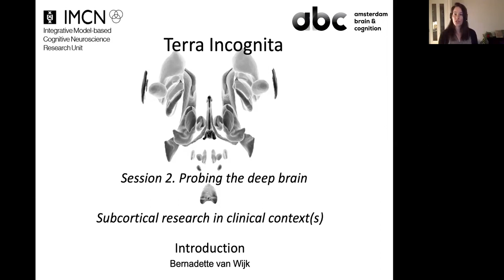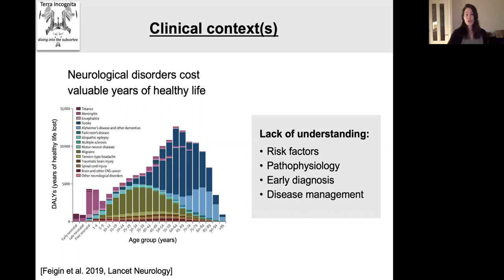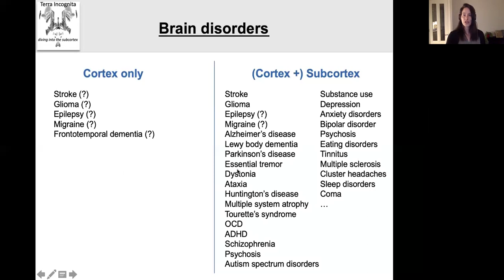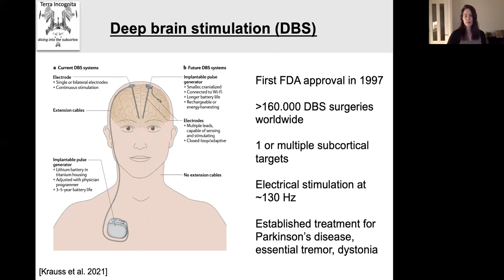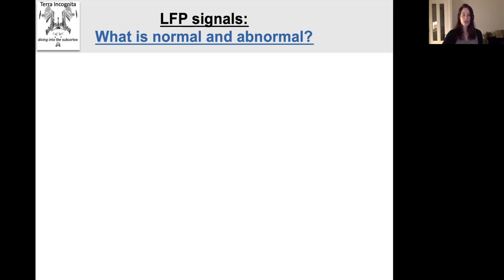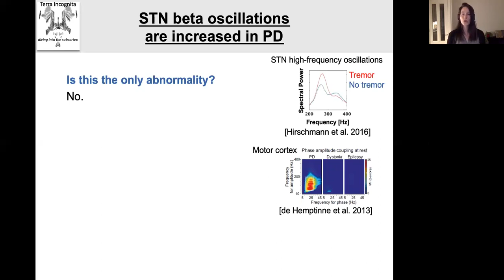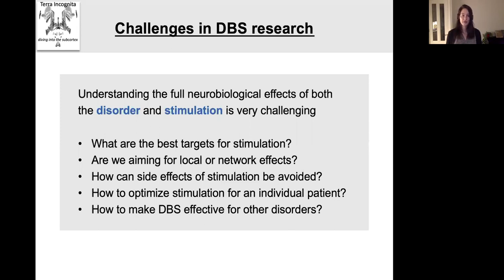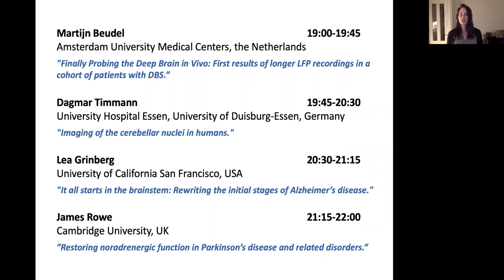Terra Incognita: Probing the deep brain (intro)